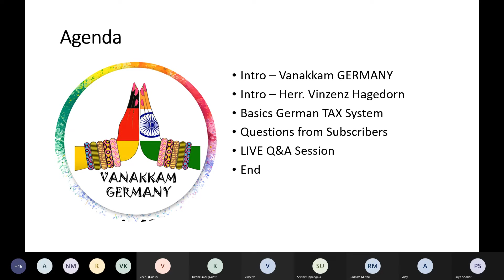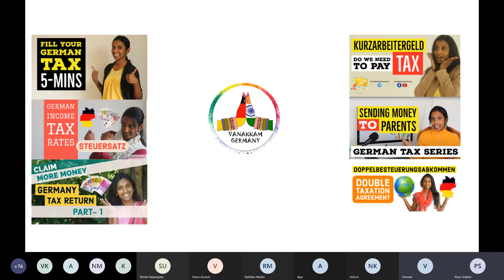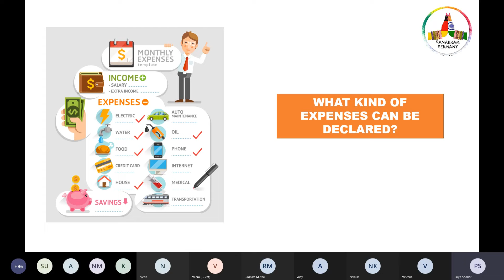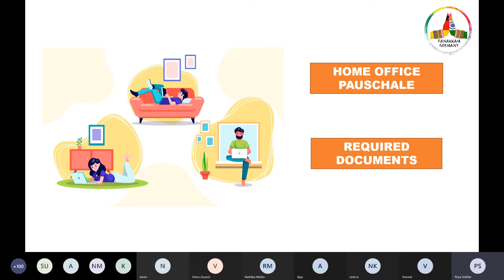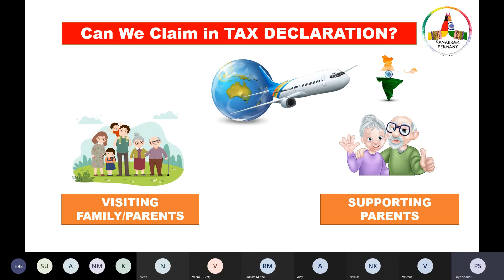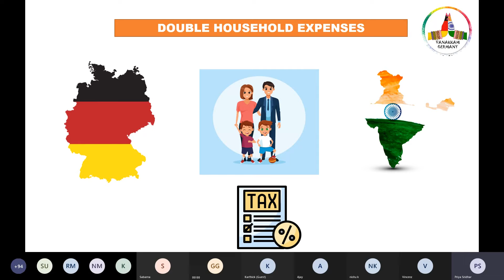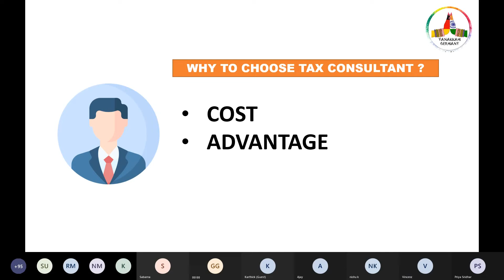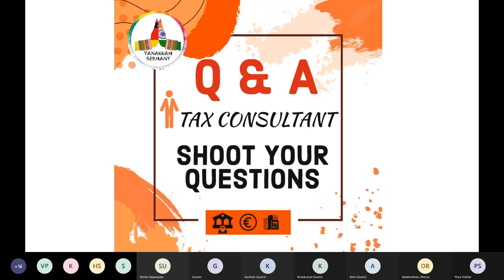GERMAN TAX DECLARATION - LIVE Q & A with TAX CONSULTANT ENGLISH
German Tax Declaration Questions answered by the Tax consultant in English.
1. Basics go German Tax System
2. Deadline for Tax submission, Tax class combination
3. Expenses to Submit in Tax declaration (Driving License, Insurances, Travel to work place etc..)
4. Home Office Expenses/Pauschale
5. Sending money to Parents
6. Visiting Family in India
7. Taxes on the Capital Gain
8. Freelancer
9. Bringing money from India to Germany (TAX FREE LIMIT)
9. Double Household Expenses
10. ways to Submit TAX Declaration